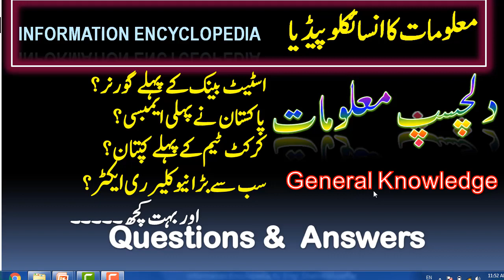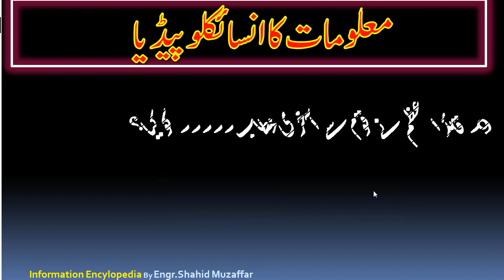Pakistan first | Interesting Urdu info | General knowledge in Urdu | Urdu malomaat | viral videos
Pakistan first
Pakistani Facts
 Interesting Urdu information
General knowledge in Urdu
interesting Urdu informative video
Urdu malomaat
viral videos